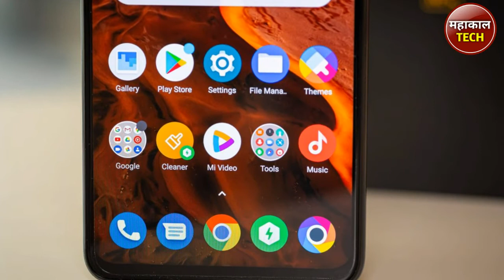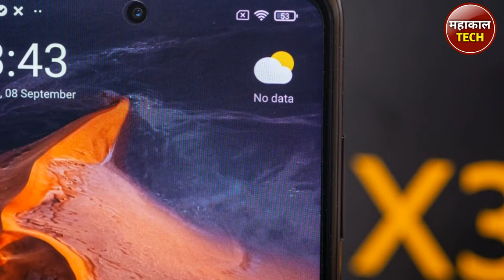Poco X3 Pro review । Poco x3 pro full specification.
poco x3 pro launch
poco x3 processor
poco x3 pro price in india 6gb ram 128gb
poco x3 vs poco m2 pro which is better
poco x3 or poco m2 pro which is better